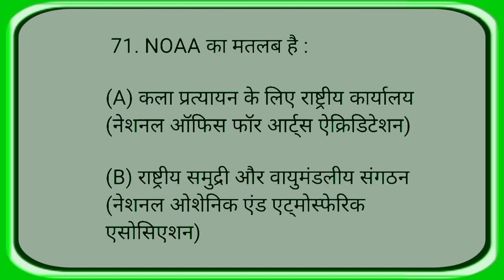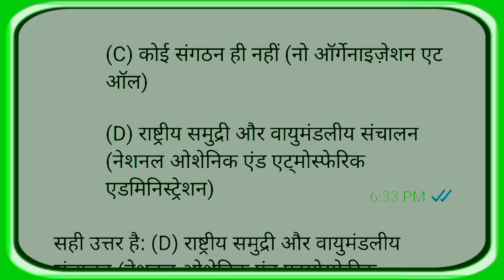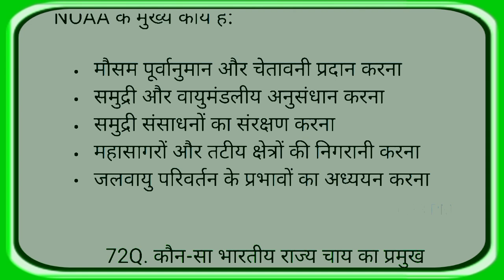gk71. NOAA का मतलब है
71. NOAA का मतलब है :

(A) कला प्रत्यायन के लिए राष्ट्रीय कार्यालय (नेशनल ऑफिस फॉर आर्ट्स ऐक्रिडिटेशन)

(B) राष्ट्रीय समुद्री और वायुमंडलीय संगठन (नेशनल ओशेनिक एंड एट्‌मोस्फेरिक एसोसिएशन)

(D) राष्ट्रीय समुद्री और वायुमंडलीय संचालन (नेशनल ओशेनिक एंड एट्मोस्फेरिक एडमिनिस्ट्रेशन)

 सही उत्तर है: (D) राष्ट्रीय समुद्री और वायुमंडलीय संचालन (नेशनल ओशेनिक एंड एट्मोस्फेरिक एडमिनिस्ट्रेशन)

NOAA का अर्थ है National Oceanic and Atmospheric Administration, जो एक अमेरिकी सरकारी एजेंसी है जो समुद्र, वायुमंडल, और समुद्री संसाधनों से संबंधित मुद्दों पर कार्य करती है। NOAA का मुख्य उद्देश्य वायुमंडल और महासागरों की निगरानी करना, मौसम पूर्वानुमान और चेतावनी प्रदान करना, और समुद्री संसाधनों का संरक्षण करना है।

NOAA के मुख्य कार्य हैं:

- मौसम पूर्वानुमान और चेतावनी प्रदान करना
- समुद्री और वायुमंडलीय अनुसंधान करना
- समुद्री संसाधनों का संरक्षण करना
- महासागरों और तटीय क्षेत्रों की निगरानी करना
- जलवायु परिवर्तन के प्रभावों का अध्ययन करना